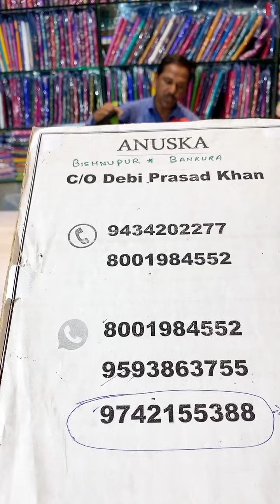Bishnupur silk hand pant. Booking 8001984552/9742155388